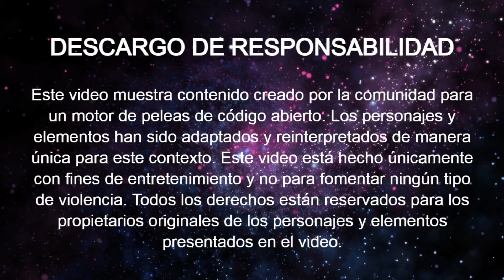SON GOKU VS WONDER WOMAN [ MÁXIMA DIFICULTAD ]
Descargar :
Mugen 1.1 - Juego Base (Pc):